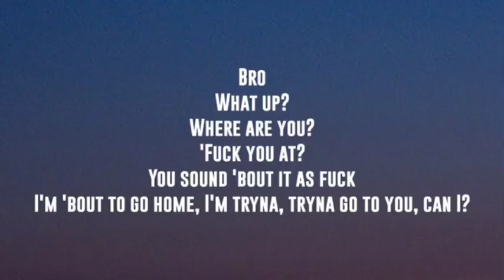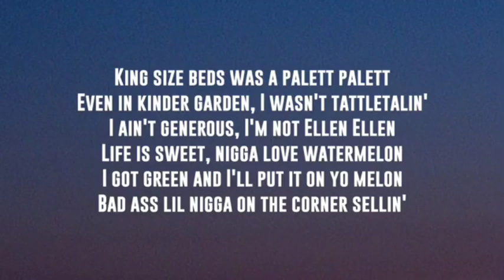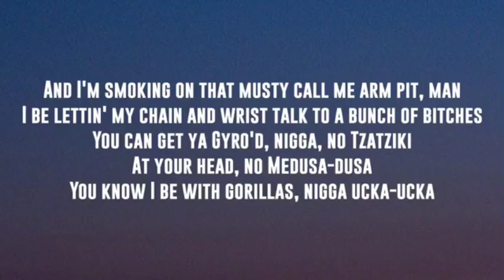Chief Keef - From a Informant Telling [1 Hour] (Lyrics)